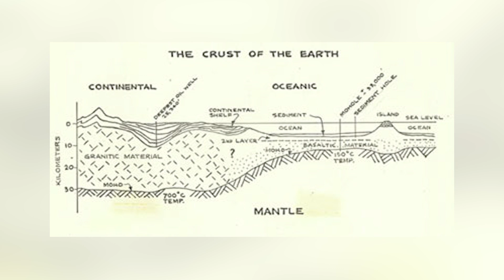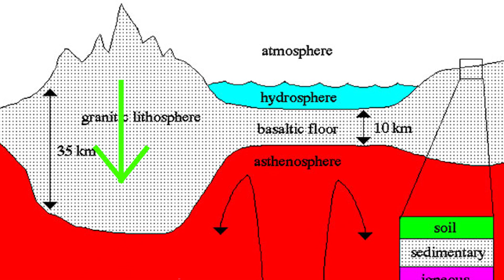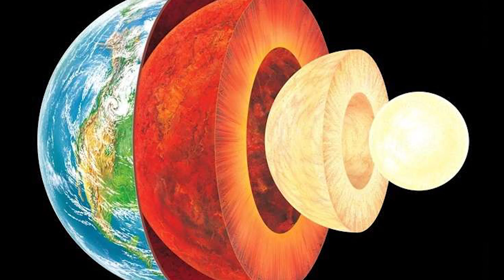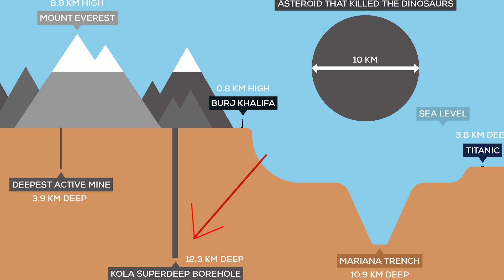HELL Found At Bottom Of Deepest Hole On Earth?!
The Kola Borehole is the deepest point on Earth that is also man-made. Recently scientists have discovered a few breakthroughs that lie within it.

Periscope: Mikexingchen